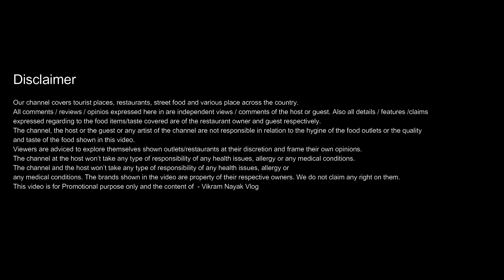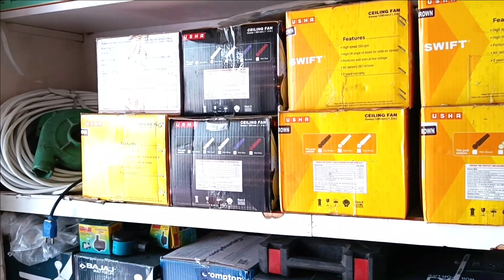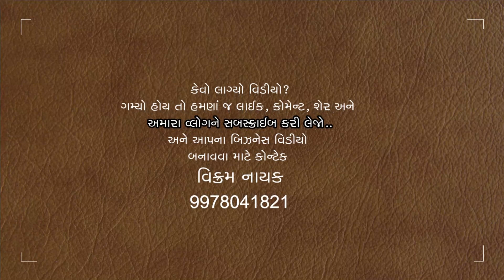Dhartiputra Electronics and Electricals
આવી કાળઝાળ ગરમીમાં મોંઘાદાટ એ.સી.ના  બદલે અમદાવાદના ચાંદલોડિયા વિસ્તારમાં ખૂબ જ પ્રસિદ્ધ એવા ધરતીપુત્ર ઈલેકટ્રોનિક્સમાં ખૂબ જ વ્યાજબી ભાવે એર કૂલર મળે છે...તો આજે જ જ મુલાકાત લો...